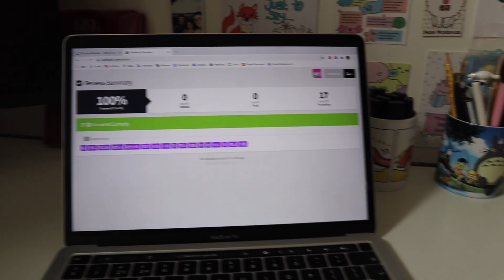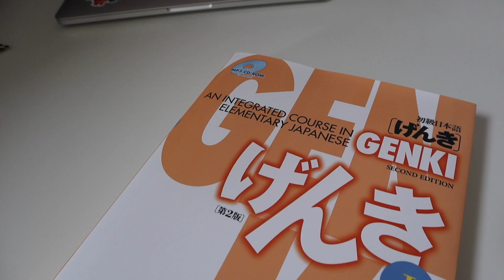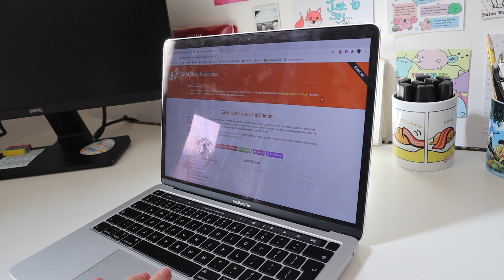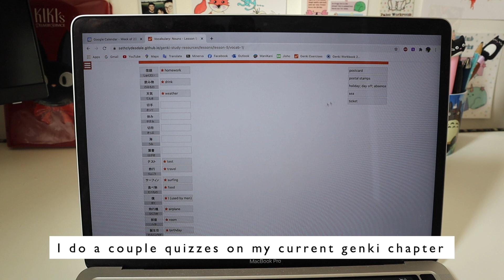Spend a morning studying Japanese with me | Self studying kanji, grammar and vocab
Hello! こんにちは! Come join me for a productive morning of 日本語 studying!

Welcome to my latest study vlog! Sadly the last week or so I have been ill with the dreaded virus, so I have been unable to film new content. Fortunately for you guys I have some unseen footage of me studying Japanese ALL morning!

🇯🇵 G E N K I    S T U D Y    R E S O U R C E S:

📚 B T S    S T U D Y I N G    O N    I N S T A G R A M: @vloglikelancia

🧠 F A Q:
name - Lancia
age - 20
ethnicity - 🇬🇧/🇭🇰
studying - biomedical sciences (and soon japanese at kyushu university)
country - England